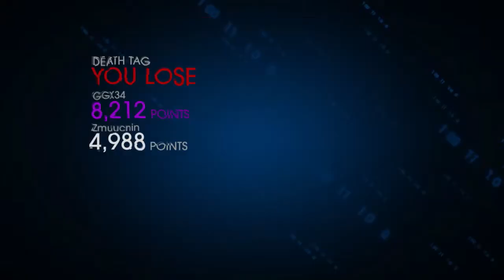Saints Row IV | That Slow Mo Though.. | #30 | W/ CobaltGam1ngHD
►This is Saint Row IV, and we love to mess about, this game was made to mess about, its our type of game, so sit down and join us :D